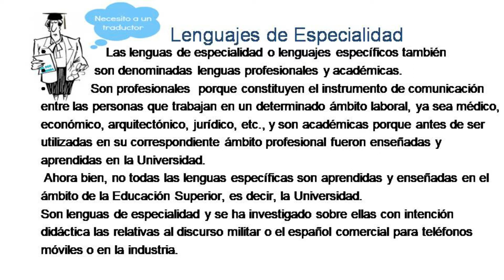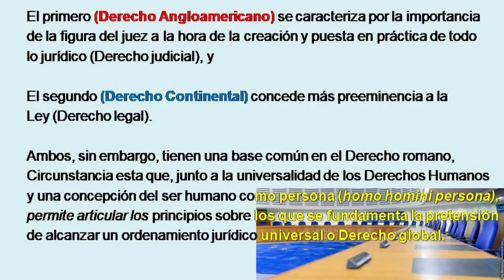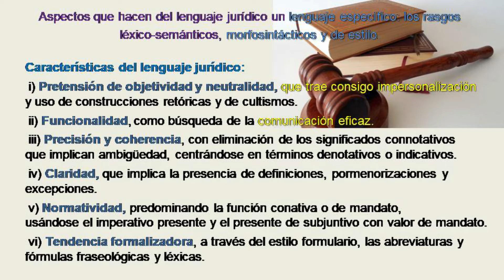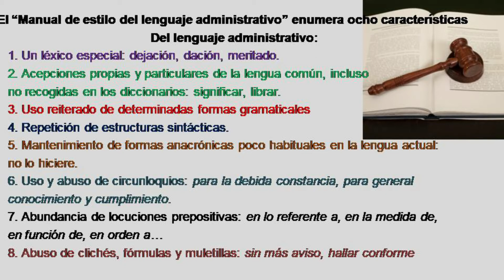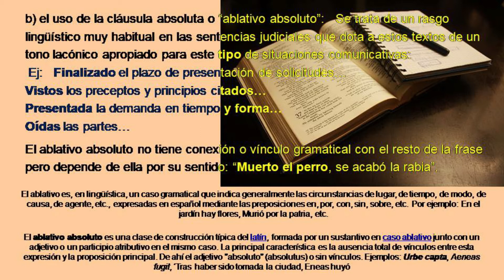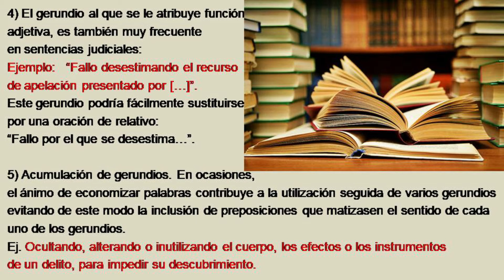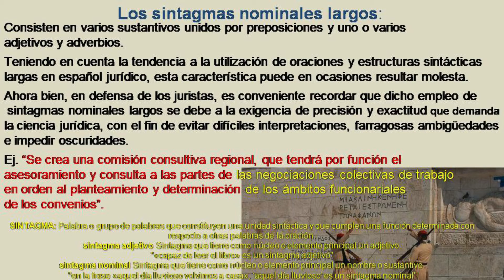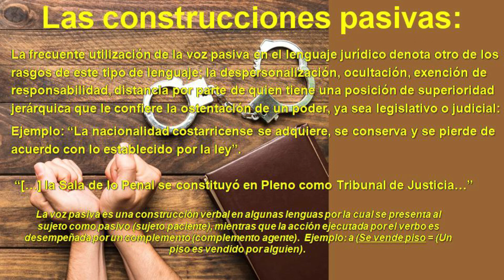LENGUAJE TÉCNICO JURÍDICO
Las características gramaticales y sintácticas del lenguaje jurídico.  El estilo propio del lenguaje del Derecho, sus formas y las fuentes de su léxico.

Blog del autor Róger Fidel Granados Venegas:  Todos los artículos